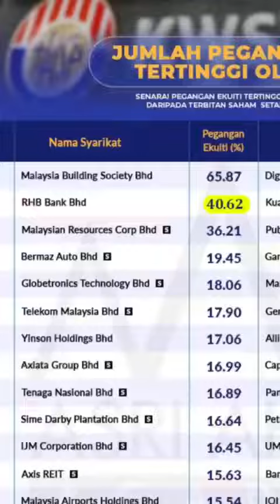RHB Bank Tak Ikhlas